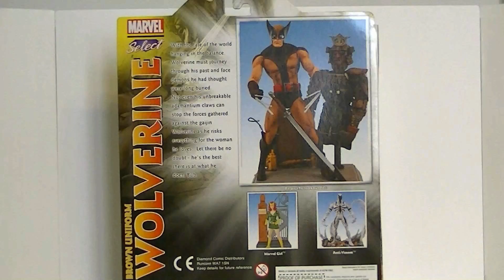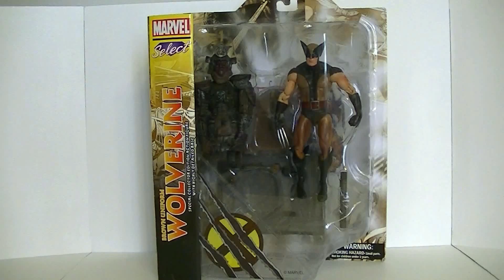Marvel Select WOLVERINE BROWN UNIFORM Costume Action Figure Review Recensione Ita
Marvel Select Wolverine brown uniform costume, unboxing and review dell' action figure! Lingua recensione:Ita wolverine